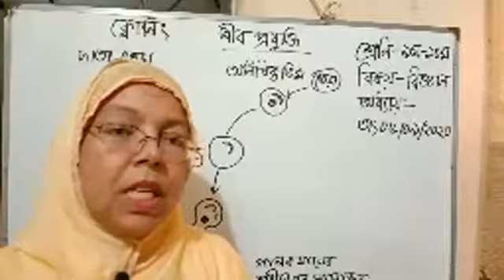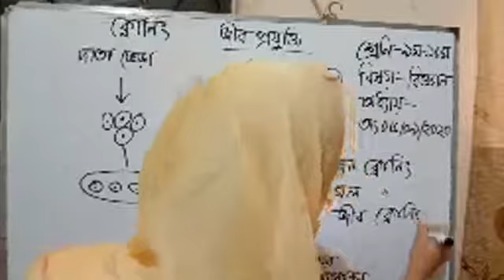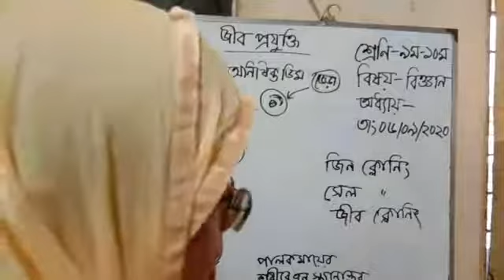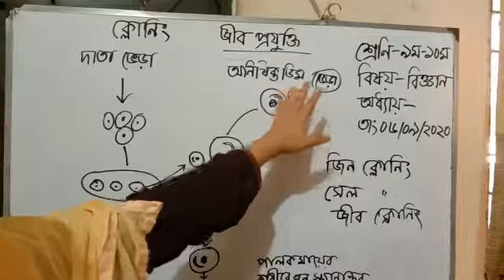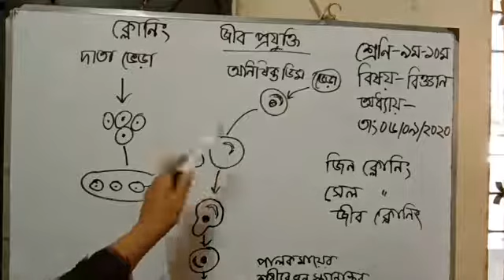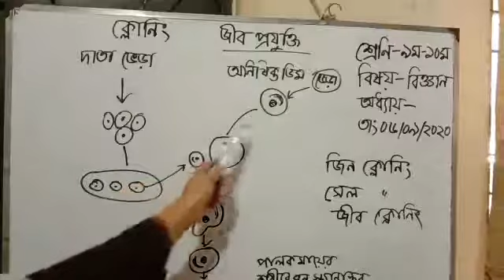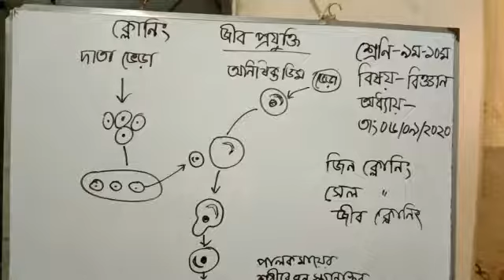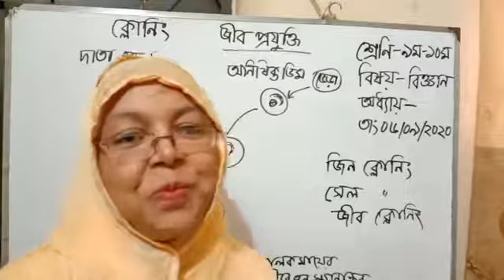শ্রেণি -(৯ম-১০ম) বিষয়-বিজ্ঞান অধ্যায়- ১১ পরিচালনায় -আকলিমা আক্তার।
শ্রেণি -(৯ম-১০ম)
বিষয়-বিজ্ঞান
অধ্যায়- ১১ জীব প্রযুক্তি
পরিচালনায় -আকলিমা আক্তার, সহকারি শিক্ষক(জীববিজ্ঞান) , ন্যাশনাল কলেজ, স্কুল শাখা।